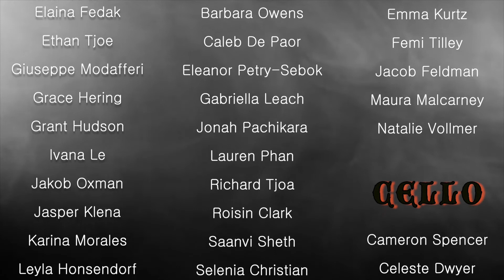Happy Halloween (2020) from GAMP!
"The Abandoned Funhouse" by Brian Balmages,
performed by the Middle School Chamber Orchestra